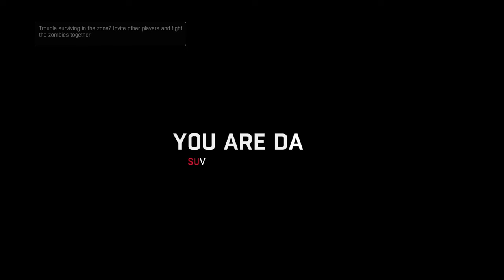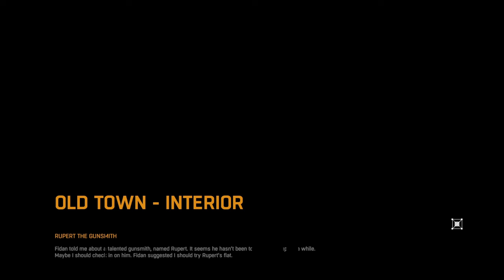HE WHO MUST NOT BE NAMED | Dying Light | EP.52